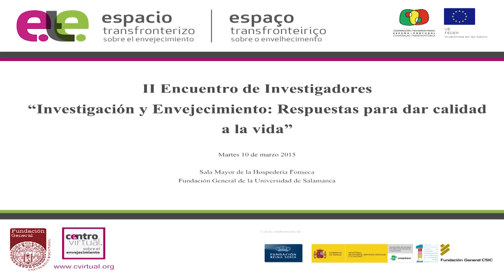Presentación II Encuentro de Investigadores. Investigación y Envejecimiento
El pasado 10 de marzo de 2015 tuvo lugar en la sede de la Fundación General de la Universidad de Salamanca, el II Encuentro de Investigadores titulado "Investigación y envejecimiento: respuestas para da calidad a la vida".

Este encuentro tuvo como objetivo conocer el trabajo que están llevando a cabo, tanto en España como en Portugal, los centros de investigación, universidades, empresas y otras entidades, desde una óptica sociosanitaria o psicosocial, en materia de salud o desde el campo de la innovación tecnológica para mejorar la calidad de vida de las personas mayores. Se presentaron y analizaron algunos de los proyectos de investigación más destacados del panorama nacional e internacional.